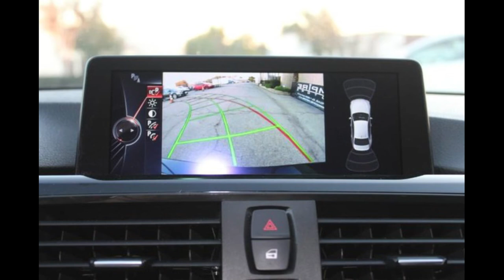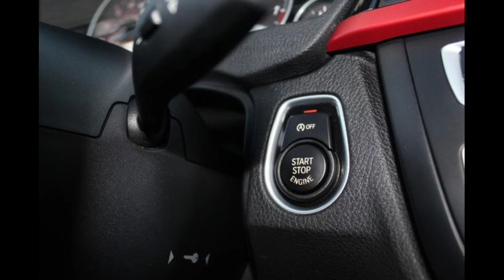BMW 335i at Empire Motors in Montclair Pomona Corona Chino Inland Empire Orange County LA So Cal